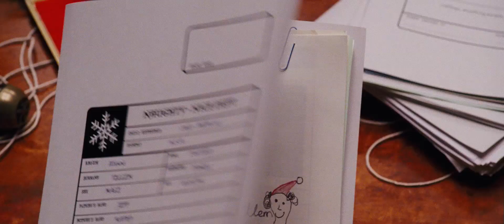Fred Claus (2007)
Fred Claus and Santa Claus have been estranged brothers for many years. Now Fred must reconcile his differences with his brother whom he believes overshadows him. When an efficiency expert assesses the workings at the North Pole and threatens to shut Santa down, Fred must help his brother to save Christmas.